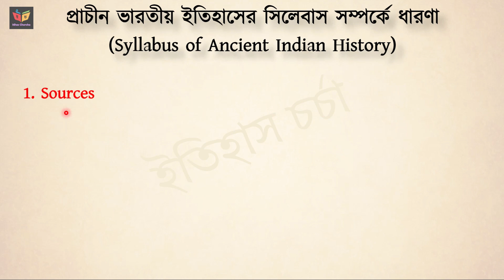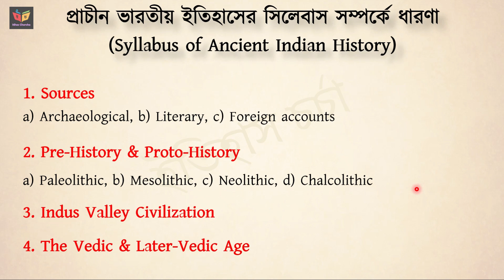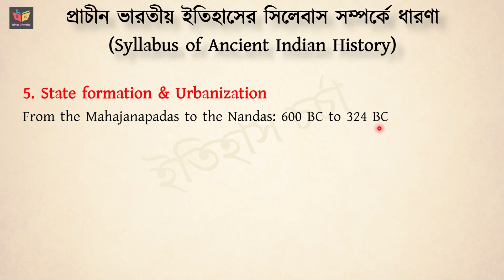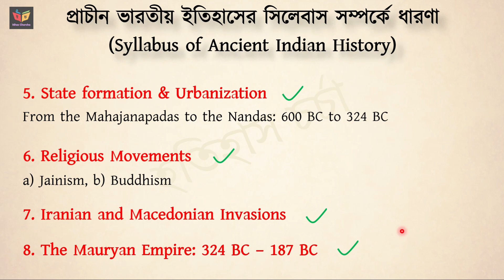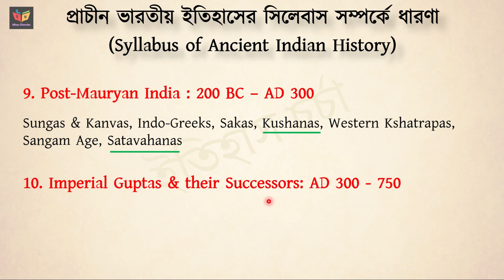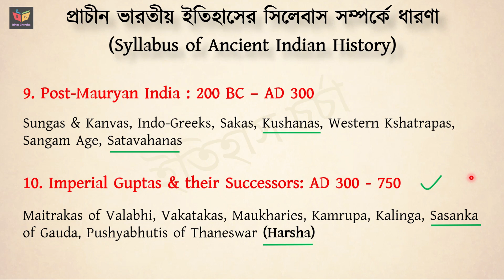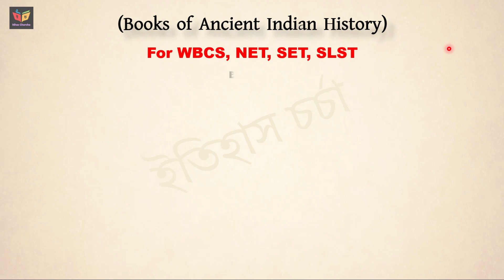WBCS Syllabus, Books for Ancient Indian History | An Introduction | WBCS, SLST, NET, SET, UPSC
এই ভিডিওতে Ancient Indian History-র কি syllabus WBCS,UPSC,NET,SET & SLST -র জন্য আছে তা নিয়ে সংক্ষেপে আলোচনা করা হয়েছে। এই syllabus কভার করতে কি কি বই দেখলে সুবিধা হবে তারও একটি নির্দেশিকা দেবার চেষ্টা করেছি। প্রাচীন ভারতের ইতিহাসের বিভিন্ন বিষয় নিয়ে আলোচনার পূর্বে এই আলোচনাটিকে একটি introductory lecture হিসেবে বিবেচনা করা যেতে পারে।
👉 [ এই চ্যানেলের মাধ্যমে video lecture ছাড়া কোনো প্রকার offline বা paid class আমি করাই না। ধন্যবাদ. ]☑️☑️
📚 ইতিহাস বইগুলির online purchase link :👇
1) Ancient History of India: by Snehil Tripathi Sonali Bansal

2) Ancient & Medieval India by Poonam Dalal Dahiya:

3) India's Ancient Past by R.S sharma :

4) Ancient India in Historical Outline by D. N. Jah :

5) Indian History by Krishna Reddy

6) ইতিহাস পরিচয় ( অর্ধেন্দু শেখর জানা ):